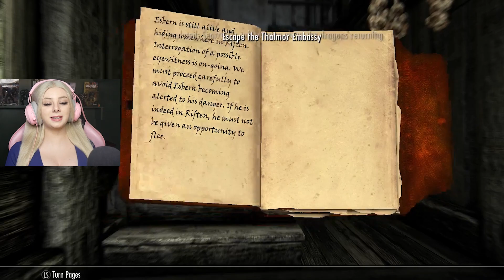Experiencing Skyrim for the FIRST TIME | The Elder Scrolls V: Skyrim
Happy New Year folks! We're kicking off this year with a bang, cause we're going on a Skyrim adventure! I started my first playthrough of this game in May of 2022, and then was promptly distracted by another game, and I haven't touched Skyrim since... until now! We're picking up right where I left off (which will be a surprise for EVERYONE cause I don't remember a thing) and just _experiencing_ Skyrim in all it's glory! So buckle up and enjoy the ride, folks!